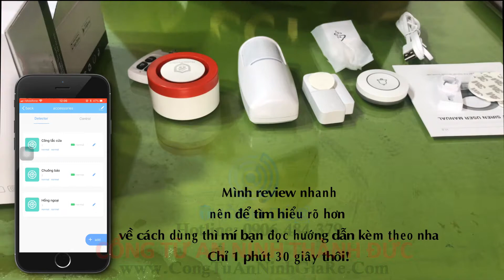Báo trộm wifi không dây Smart Siren - Báo động chống trộm giá rẻ cho mọi nhà (Model H1B)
Mời các bạn xem clip review "Báo trộm wifi không dây Smart Siren - Báo động chống trộm giá rẻ cho mọi nhà" của Cổng từ an ninh Thành Đức
Chúc các bạn sẽ thấy nhiều bổ ích trong các clip của Cổng Từ An Ninh Thành Đức.
Hoặc có thể đến xem hàng tại văn phòng : 192/53 Nguyễn Oanh,  P.17, Q.Gò Vấp, Tp.HCM